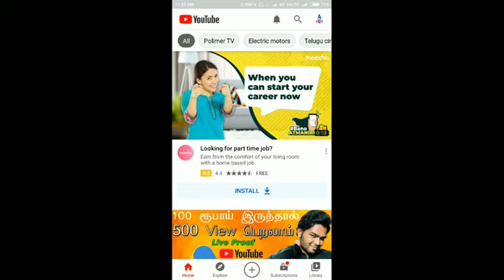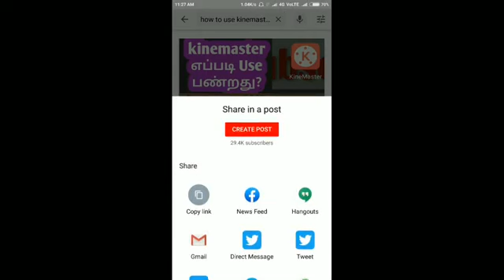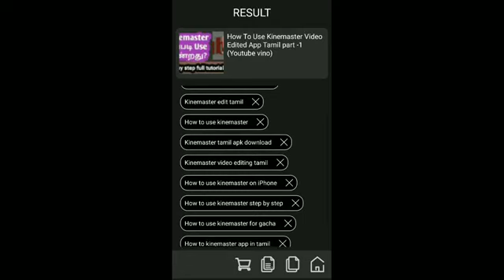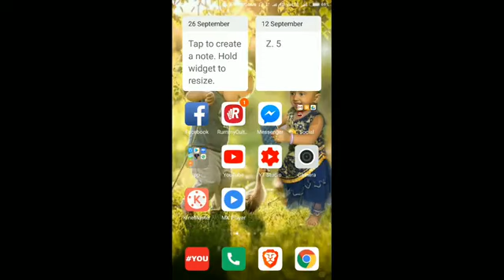how to tag youtube videos in tamil | Youtube vino tips |youtube tags tamil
1.youtube channel tips
2 youtube channel tricks
3. YouTube channel tutorials
4. YouTube new updates
5. YouTube channel educational
6. YouTube channel growth
8. YouTube videos views increase
9. YouTube channel ideas
10. YouTube channel earn money
11"
 youtube channel money earning tamil